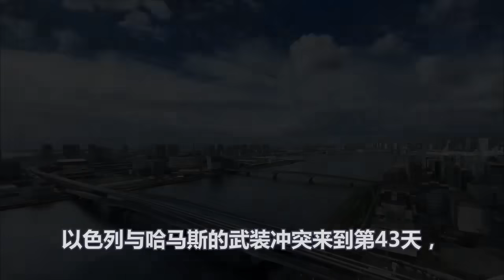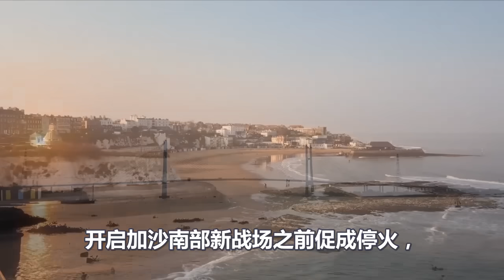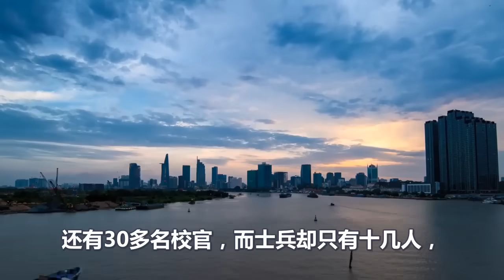加沙大战第43天、以色列吃了大亏、